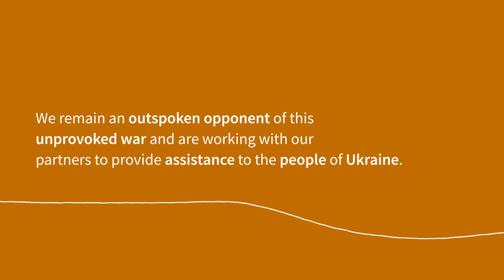Ireland on the UN Security Council 2021-2022 - Standing with Ukraine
Russia’s war of aggression in Ukraine was a dominant issue during Ireland’s term on the @unitednations Security Council. At the Security Council, and elsewhere, Ireland delivered consistent, principled and powerful criticism of Russia’s war, and defence of the UN Charter and the people of Ukraine.

In April, Ireland's Foreign Minister Simon Coveney brought eyewitness testimony of massacres in Bucha to the Security Council table. In September, during high level week, the Minister underlined the importance of the Black Sea Grain Initiative, following his visit to the port of Odesa with Ukraine’s Foreign Minister.

Ireland has stood by Ukraine, consistently holding Russia to account for their illegal invasion and countering Russian disinformation on the Security Council.